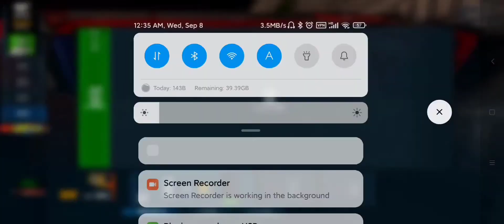Truck Simulator : Ultimate Full Gameplay Walkthrough for Android & IOS - Part 1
This video is about Simulator : Ultimate Full Gameplay for Android & IOS. This video show to run a company and take jobs.

From the producers of Bus Simulator : Ultimate, played by more than 250+ million players, brand new game Truck Simulator : Ultimate.
Simulation and Tycoon combined in one game for the first time in the world. Establish your company, hire employees, expand your fleet. Become the king of the roads as you travel the world from one end to the other.

- Multiplayer Game (Ultimate League)

- 15 Amazing Coach Bus

- Realistic Interiors

- 250+ radio stations

- Realistic weather